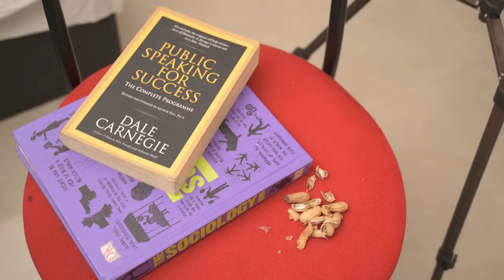😂 Types of Bengali Mothers | বাঙালি মা । | Bangla funny video | Wonder Munna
Bengali Mothers are amazing, always angry, super possessive, get jealous easily, make you dance in front of every relative you ever know, but deep down, they are the best! They care for you (sometimes a little too much) and make sure to protect you all the time!! I love my my Bengali mom! And this video is dedicated to all the lovely bengali mothers who work day and night for our well being!

If you like this video, then do not forget to -